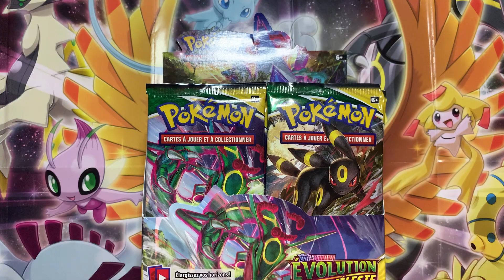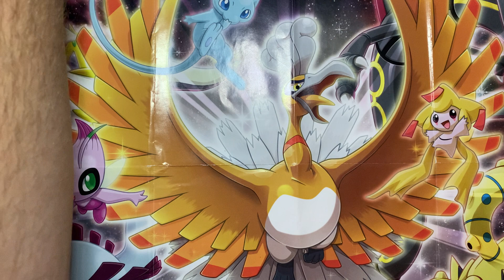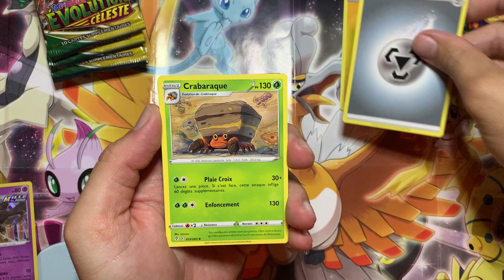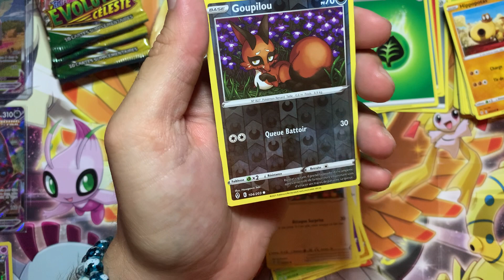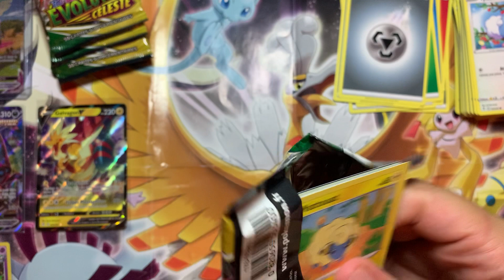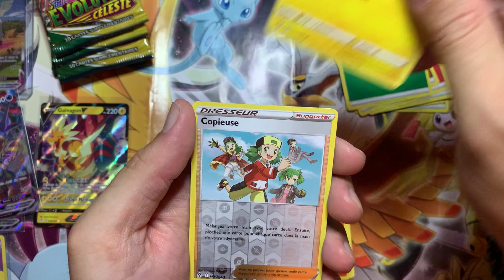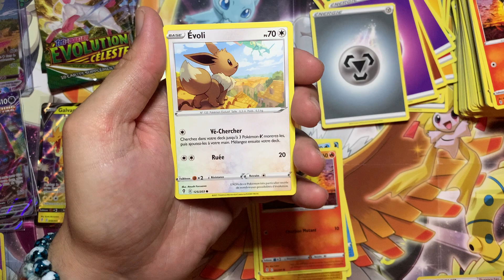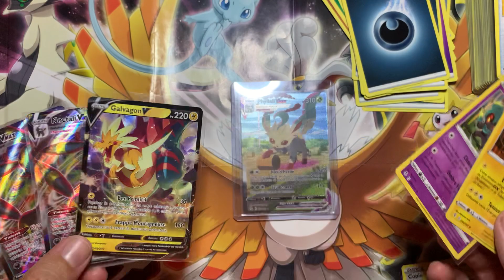Ouverture Display Évolution céleste partie 1 de la folie alternative 🤩🤩🤩